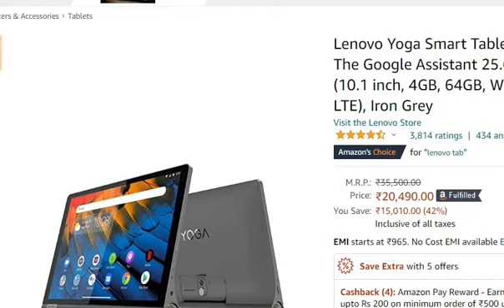Lenovo Yoga Smart Tablet with The Google Assistant (10.1 inch, 4GB, 64GB, WiFi + 4G LTE) reviews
This video gives you a brief detail and review of Lenovo Yoga Smart Tablet with The Google Assistant 25.65 cm (10.1 inch, 4GB, 64GB, WiFi + 4G LTE), Iron Grey.